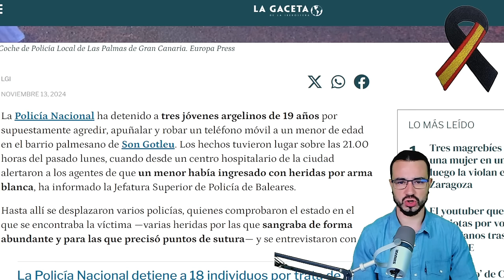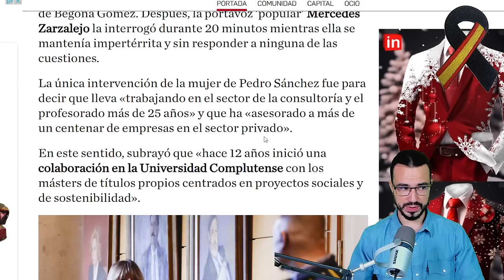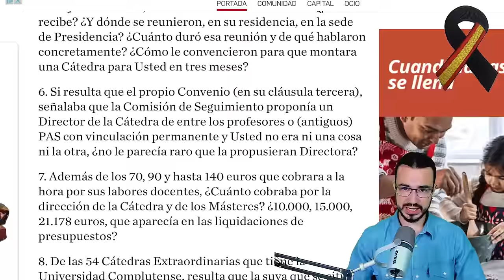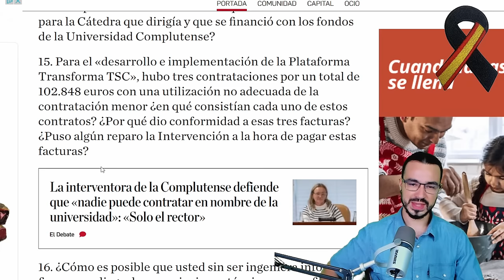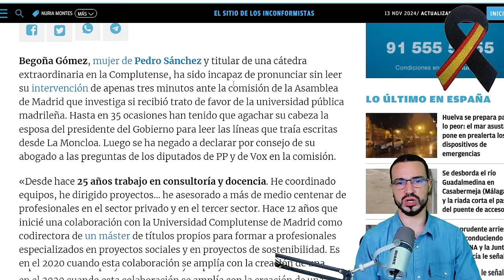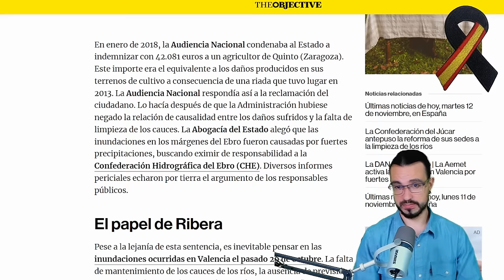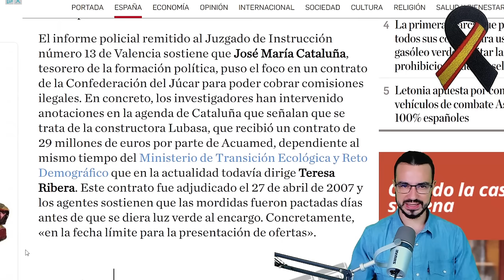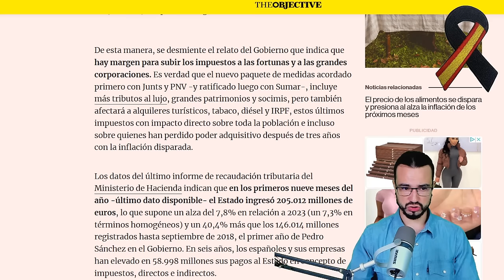PODCAST DE ACTUALIDAD 13 DE NOVIEMBRE DE 2024